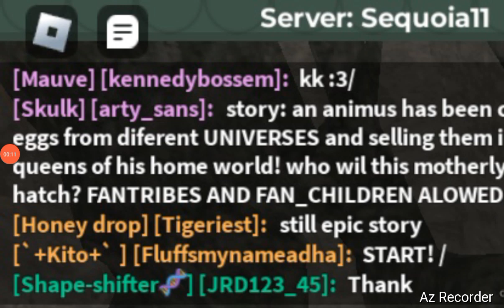Weirdos Of Fire Pt.6